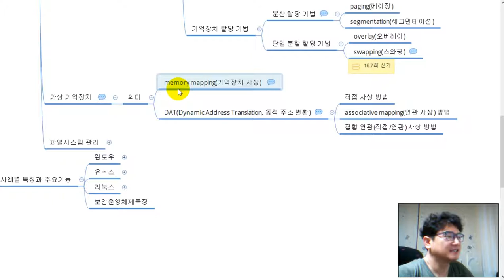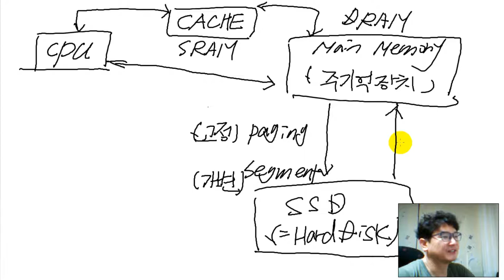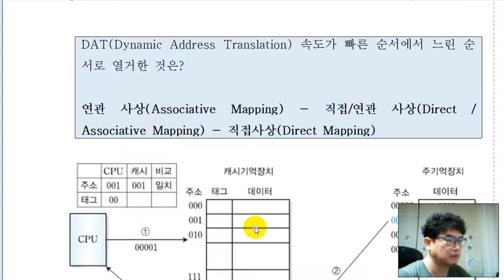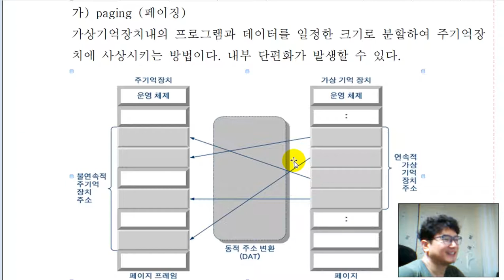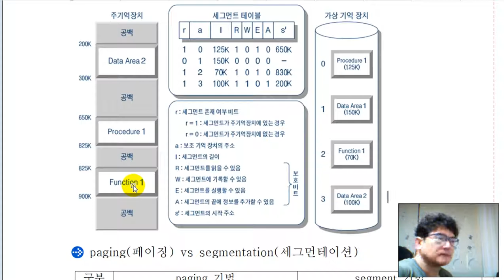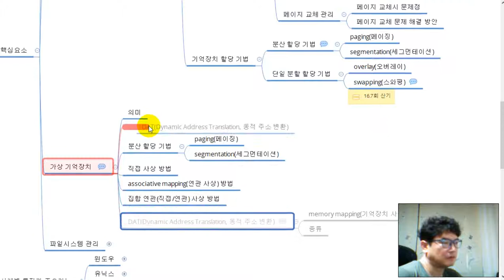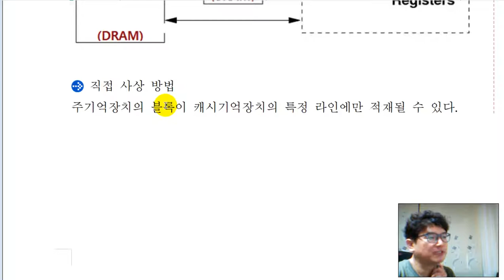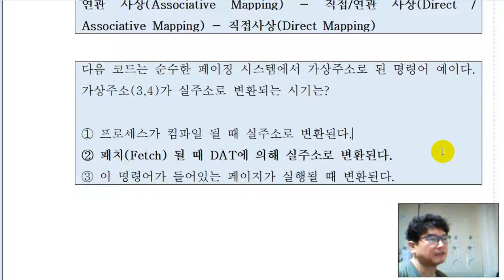[시스템보안][운영체제] 가상기억장치 관리